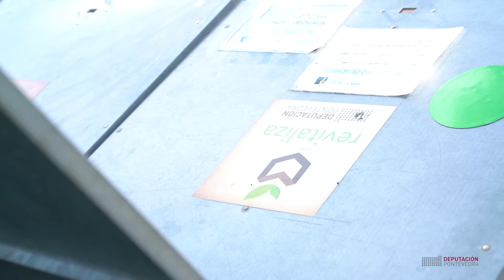Composteiro comunitario O Grove